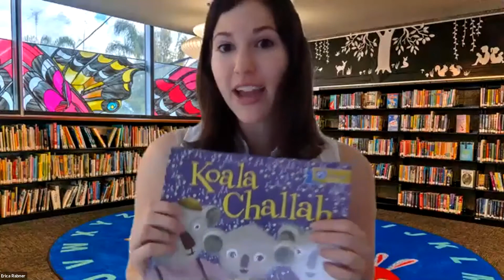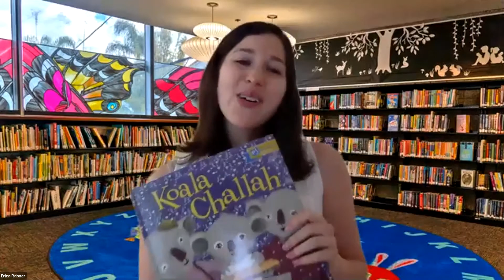Summer Family Series - 7/31/20 - Erica Rabner